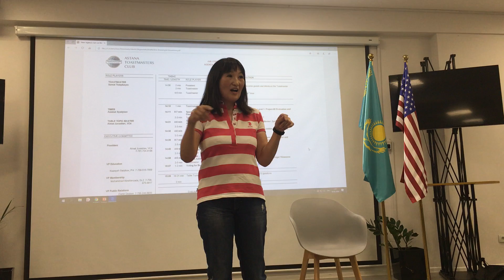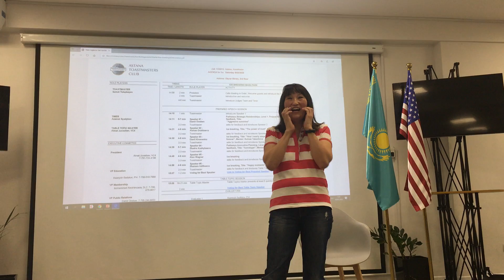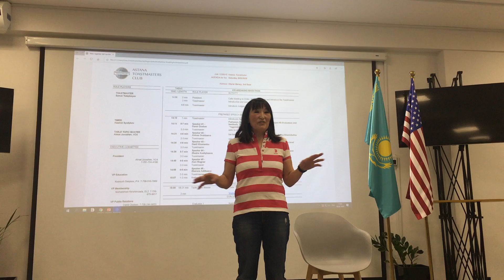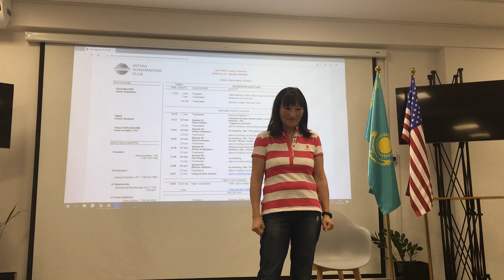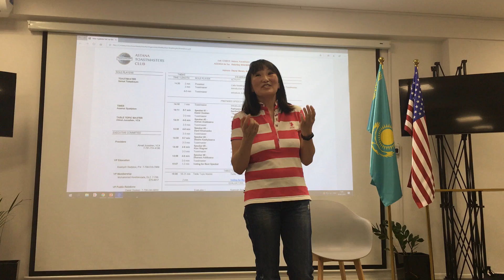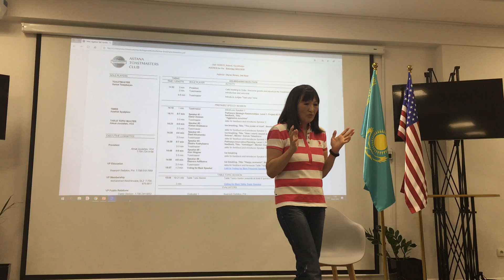Ice-Breaking Marathon 2020. Zhanar Adilbayeva "Happy Moments"